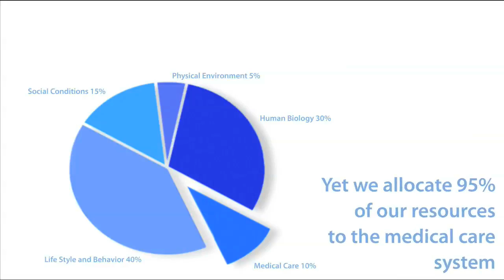Northwest Health Foundation - Social Determinants of Health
The Northwest Health Foundation hosted a Story Education Event in January of 2012. Participants at the event were invited to sit down with me to capture thoughts on video which I later edited together into three different shorts on Health, Stories, and the Event itself. This is the video on Health.